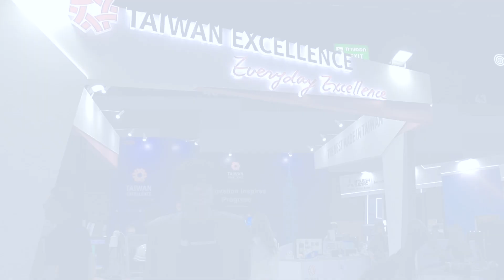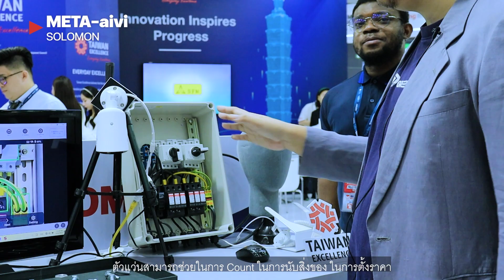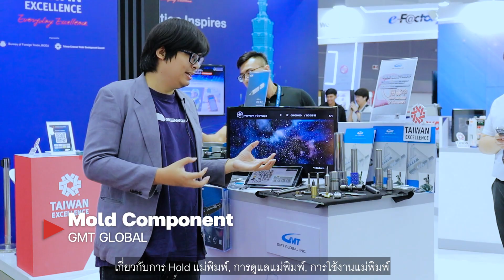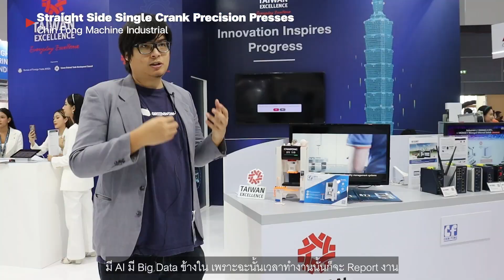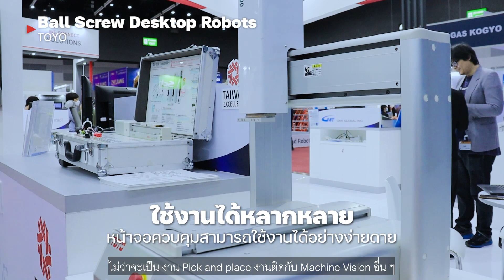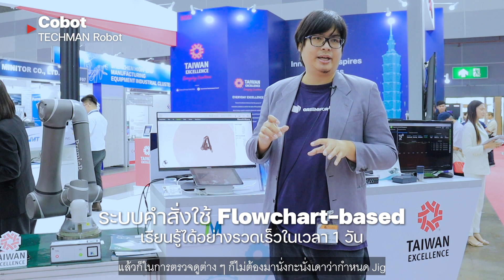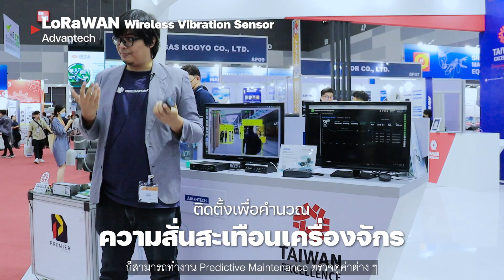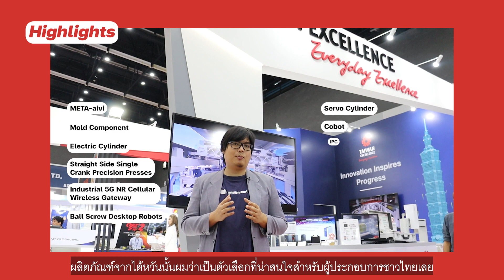พาชมไฮไลต์เทคโนโลยีการผลิตจาก Taiwan Excellence 2023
Modern Manufacturing พานักอุตสาหกรรมทุกท่านมาชมเทคโนโลยีและโซลูชันการผลิตจากไต้หวันที่ได้รับรางวัล Taiwan Excellence Award 2023 ณ Taiwan Excellence Pavilion โดยหนึ่งในคุณสมบัติสำคัญของสินค้าหลากหลายรุ่นในปีนี้มาพร้อมกับ AI เช่น แว่นอัจฉริยะ เครื่องพับโลหะที่ติดตั้ง AI ไปจนถึง Cobot ที่มาพร้อมกับระบบที่ใช้ง่าย นอกจากนี้ยังมีกระบอกสูบไฟฟ้าอันทันสมัยและแม่นยำ และอุปกรณ์สำหรับการเชื่อมต่อเครือข่ายยุคใหม่สำหรับโรงงานอีกด้วย
เกี่ยวกับ Taiwan Excellence
Taiwan Excellence เชื่อว่ามีเพียงนวัตกรรมเท่านั้นที่จะสร้างการเปลี่ยนแปลงให้กับชีวิตที่ดีกว่าเดิมได้ ด้วยทีมผู้เชี่ยวชาญในการเฟ้นหาและคัดเลือกแบรนด์ที่ทุ่มเทให้กับการสร้างนวัตกรรมอันโดดเด่นไม่ว่าจะเป็นความยั่งยืน การออกแบบ การวิจัยและการพัฒนา เครื่องหมาย Taiwan Excellence จึงกลายมาเป็นที่จดจำในฐานะของผลิตภัณฑ์คุณภาพและการออกแบบ ซึ่งสะท้อนให้เห็นถึงศักยภาพอันโดดเด่นของผลิตภัณฑ์จากไต้หวันสู่สายตาชาวโลก
ต้องการข้อมูลเพิ่มเติมสามารถคลิกลิงค์ได้ที่